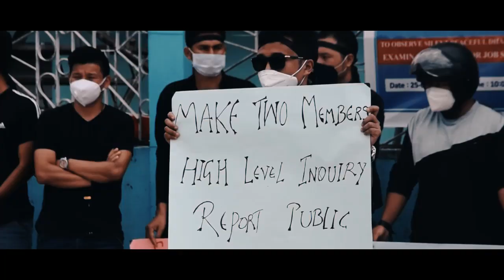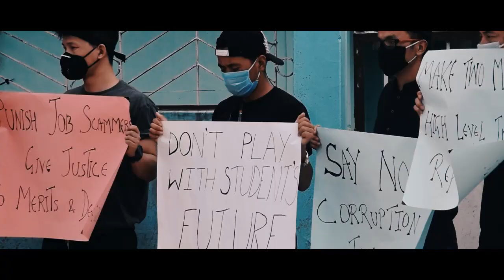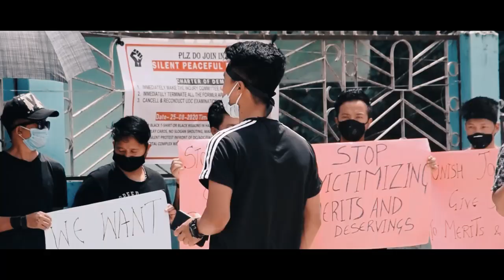Silent Peaceful Dharna at Ziro by Interim Committee for Justice and Reformation (ICJR)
Nobin Misso, member of ICJR and Koj Nichi, A/G. Secretary of ASU led the silent peaceful dharna in Ziro on 25th August 2020 in protest of non-closure of two member high level inquiry committee report on infamous Arunachal Pradesh Staff Selection Board (APSSB) cash for job scam.